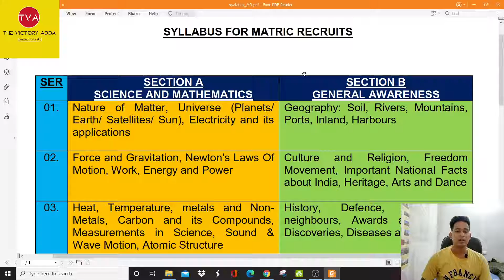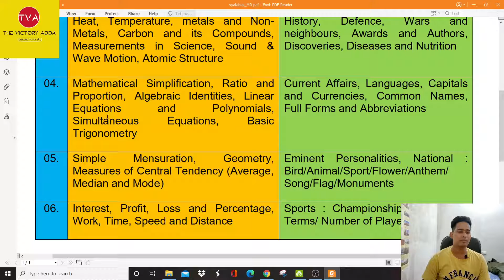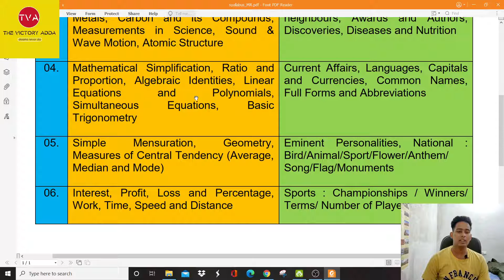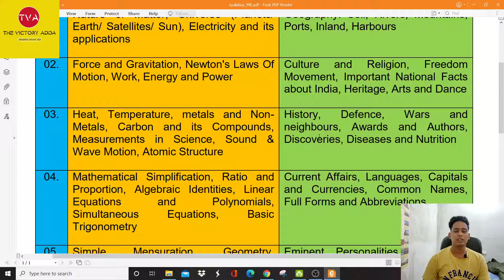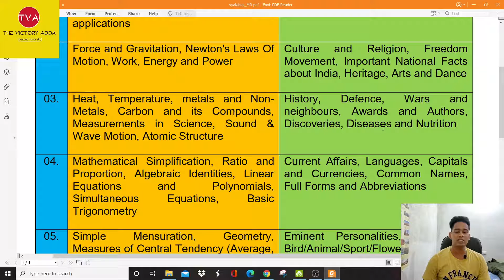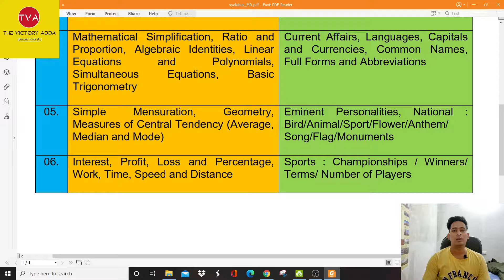INDIAN NAVY MR Syllabus 2021 april 2022 batch